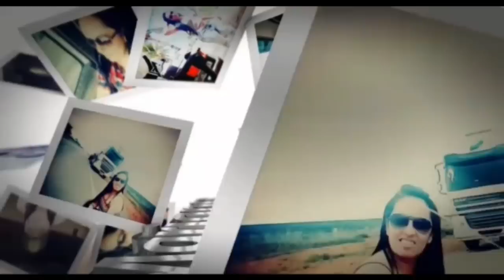Acabou as Férias, Bora Trabalha?